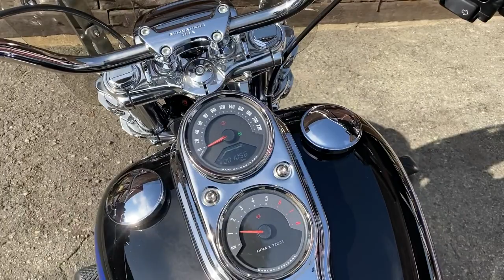FXLR SOFTAIL LOWRIDER 2018年 中古車 純正OPウインドシールド!純正エンジンガード!ETC! バイクショップ名:寺田モータース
2018年モデルのFXLRソフテイルローライダーが入荷いたしました。

純正OPウインドシールド/純正エンジンガード/ETC車載器
が取り付けられております。

〜販売店保証〜
納車から1年間、走行距離無制限で故障時は消耗品を除くパーツを無償で交換させていただくことを保証致します。
外装や錆などは適用外でございます。
また、別途かかってまいりますがオプションにて保証を2年に延長することも可能でございます。